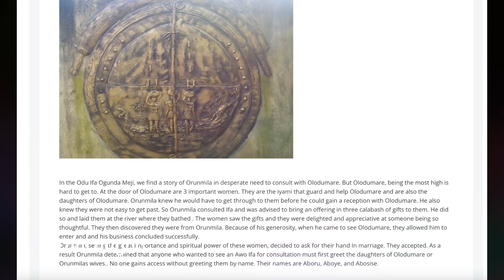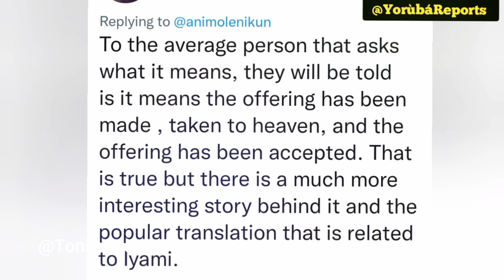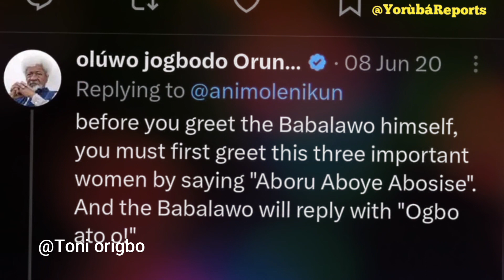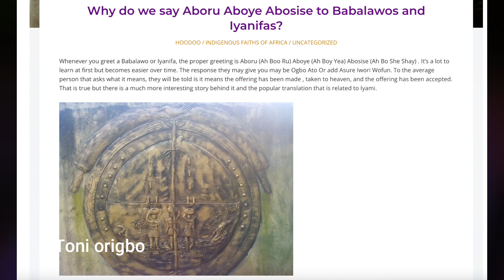Oluwo Jogbodo Orunmila/Aboru,Aboye,Ibosisee are IFAs/nothing to do with JESUS